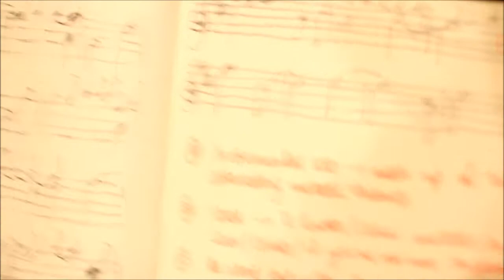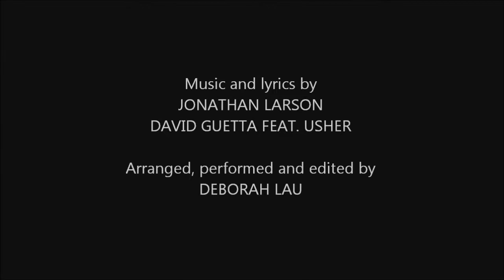Without You/Without You - Jonathan Larson vs David Guetta/Usher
--- OUR STORY ---

In April 2012, I got married to the most wonderful guy in the world, Terence.  I've never been great with words so when it came to my speech, I borrowed some from a couple of very eloquent people.

This is my arrangement of Jonathan Larson's "Without You" from the Broadway musical "RENT" and the smash hit single from David Guetta and Usher.

Sorry for the poor audio/video syncing - the sound quality on the actual wedding footage wasn't great so I recorded a separate audio track after the wedding...and every time I play the piece, it always sounds different to what I did before!

The amazing video footage and photos were shot by my friend, Dawen Huang with my brother-in-law Chris Yau contributing some great shots of us being very emotional at the wedding ceremony.

We were married at The Treillage at Bicentennial Park in Homebush and held our wedding reception at the Sydney Dance Lounge, where Danny and his team really took care of us (they are awesome, it's an amazing space and I would highly recommend them to anybody thinking of having a function there).

--- TECHNICAL INFO ---
For those who are interested:
- Cameras used were Dawen's Canon EOS 5D Mark II, a rented Canon EOS 7D, and Chris's Sony SLT-A55V.
- I recorded the audio using a Casio CDP-200 keyboard as MIDI output, processed using the soundfont WST25FStein_00Sep22.SF2 and edited in Audacity.
- The video itself was edited using Windows Live Movie Maker.